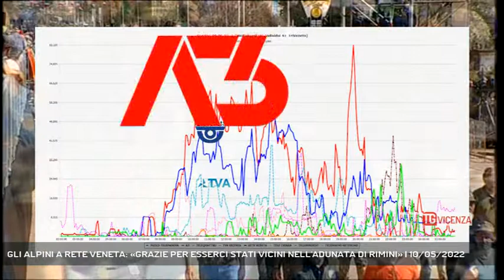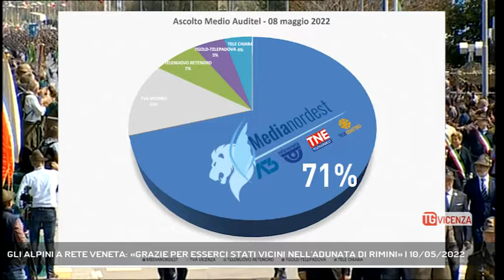GLI ALPINI A RETE VENETA: «GRAZIE PER ESSERCI STATI VICINI NELL'ADUNATA DI RIMINI» | 10/05/2022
TG Vicenza 10/05/2022 - CAMISANO VICENTINO - Gli alpini ringraziano Medianordest dopo la maratona televisiva in cui abbiamo seguito l'adunata nazionale delle penne nere a Rimini.  || Gli alpini ringraziano Medianordest dopo il record di ascolti della lunga diretta no-stop che ha raccontato l'adunato nazionale delle penne nere a Rimini. Le emittenti del gruppo Medianordest sono state seguite da un milione di telespettatori, anzi, secondo gli alpini di più, perchè davanti ad ogni televisore si sono radunate intere famiglie, tantissime persone.Sette telespettatori su dieci delle tv locali hanno scelto il nostro network nelle dieci ore di diretta, con un primato per Rete Veneta, che è stata l'emittente televisiva locale più vista in assoluto durante lo sfilamento degli alpini del Veneto. La Sezione "Monte Pasubio" ha sfilato con la bandiera della città di Vicenza. L' appuntamento è ad Asiago dove, dall'otto al dieci luglio, si terrà la prossima adunata Triveneta. Con noi di Rete Veneta in prima fila. Ed ovviamente con tutti voi, i nostri telespettatori. - Intervistati LINO MARCHIORI (Presidente Ana Vicenza Sezione "Monte Pasubio") (Servizio di Carlo Alberto Inghilleri) - Segui Rete Veneta anche sul digitale terrestre! Visita il sito